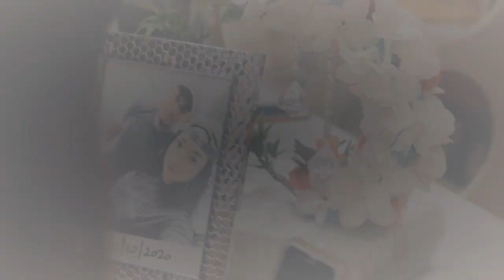Wedding - Jeffrey & Brittany 11-10-2020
Hey guy!

CHECKOUT!